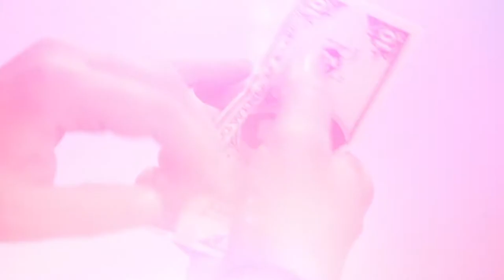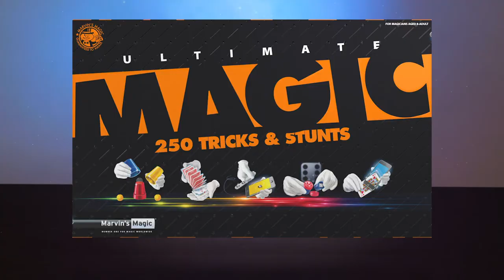Marvin's Magic Ultimate Magic 250 Tricks & Stunts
Introducing Marvin's Magic Ultimate collection featuring 250 incredible tricks & stunts for any aspiring magician to learn, perform and entertain. Suitable for magicians aged 8+.